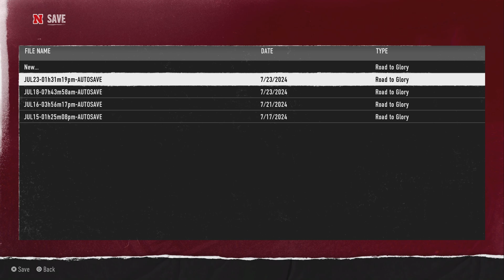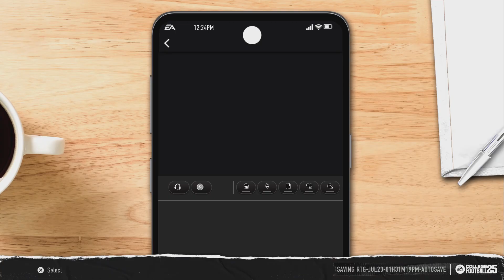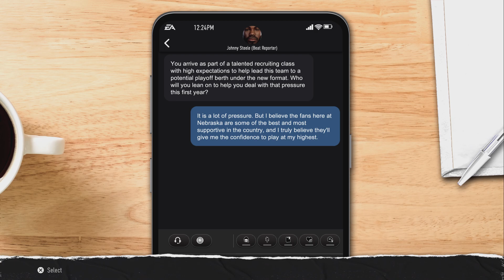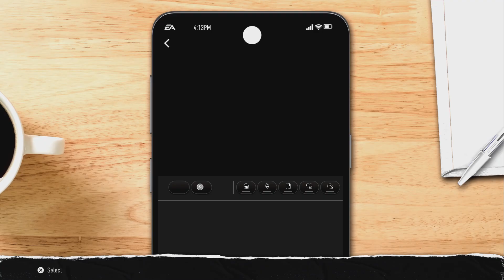NCAA CollegeFootball 25 Road To Glory HB Part 10 I deleted my character by mistake. ￼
X@itsDeVon96

I Play All Games
Mobile Games
Let’s Plays Walkthrough No Commentary
Let me know what games y’all want me to play in the comments
Love life and don’t give up
You will be successful